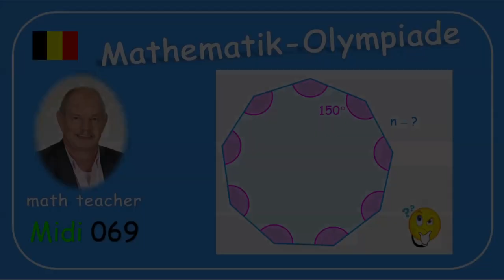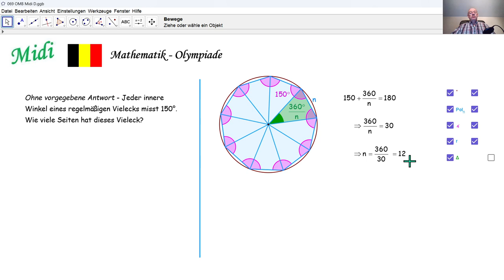Mathematik-Olympiade 2024 Midi 069